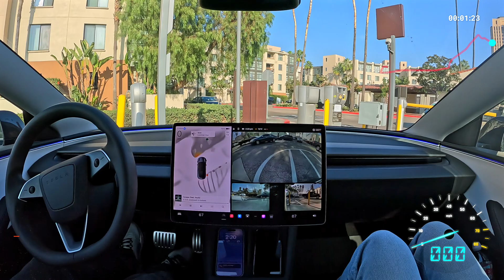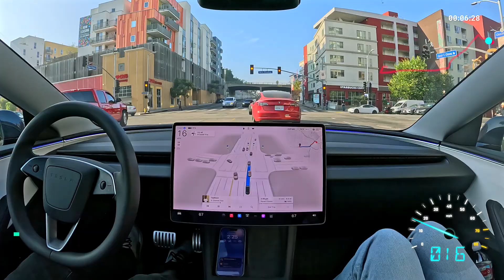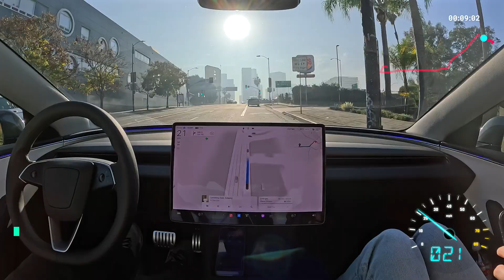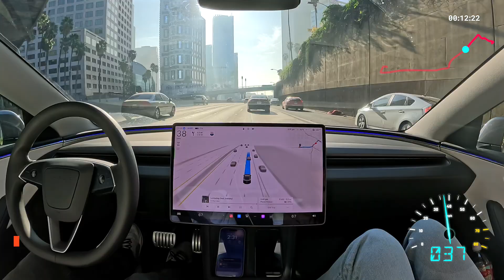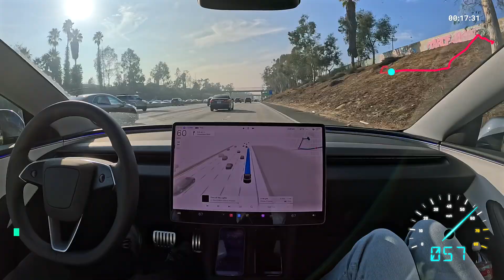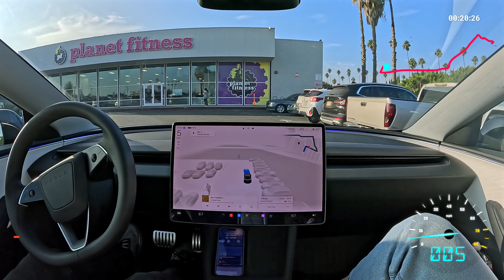Remind me why Teslas need a steering wheel again?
Tesla Full Self-Driving (Supervised) 13.2.1 drives from Union Station to Planet Fitness in Los Angeles, California. One intervention while trying to pay for parking.